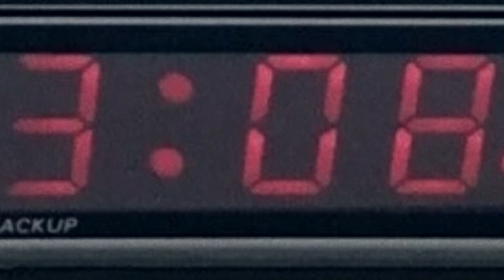Mein Livemusik Setup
In diesem Video zeige ich Euch das Euqipment, mit dem ich live auf der Bühne stehe, wenn ich alleine oder mit der Band Harpo Speaks!! Musik mache. Ich baue mir den ganzen Kram immer in meinem Dachstudio auf, um daran herumzuschrauben, zu pegeln, zu üben und Sounds zu finden.
So hab ich jetzt ein Setup gefunden, das simpel zu bedienen ist und meinen Anforderungen gerecht wird. Da in meine VOX Bobcat Gitarre gerade ein Piezo Pickup eingebaut wird, spiele ich zur Zeit auf meiner Michael Kelly Hybrid Special.

Equpiment:
Micro - Austrian Audio OD 303
Amp - VOX MV 50 Brian May Signature mit passendem Cabinet
Pedals - Mosky Spring Reverb, VOX Mystic Edge, Sonicake Volume/Wah
Voice Prozessor - TC Helicon Perform VG